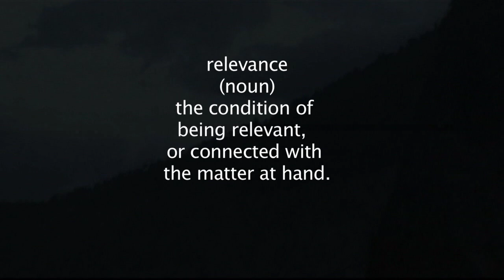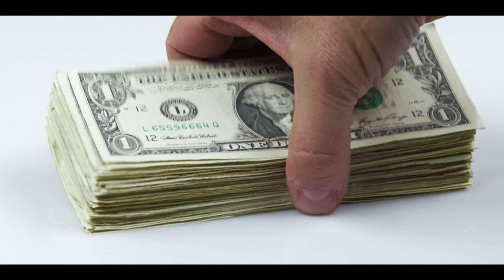Kill the Canal: Earthquake Fears and Reality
Kill the Canal: Earthquake Fears & Reality  (7:19)

They say, we need to build a peripheral canal to save the Delta and protect California's drinking water from earthquake disaster!  That is what the forces intent on building the canal are telling us.  But it turns out, that their message of fear is based on assumptions that can't be supported.  Salmon Water Now's third video in a continuing series about the peripheral canal looks at the earthquake threat and cuts through the misinformation being presented as facts.

The video features the comments of Dr. Robert Pyke, a geotechnical consulting engineer who has extensive knowledge of earthquakes and many years of experience with the Delta's plumbing system.  Dr. Pyke addresses the main points in the canal proponents earthquake arguments.

No one questions the fact that the Delta is subject to seismic forces.  But building a peripheral canal is a very expensive and damaging option to address it.  The good news is that are better, cheaper, and less destructive ways to harden and protect the Delta and California's water infrastructure.  This video provides a link to a detailed report that specifically spells out a better option.

It's not too late to stop the canal.  Good alternatives to insure a reliable water supply and distribution system are available.  Now we just need to get the State and Federal governments to take a deep breath and look seriously at canal alternatives.